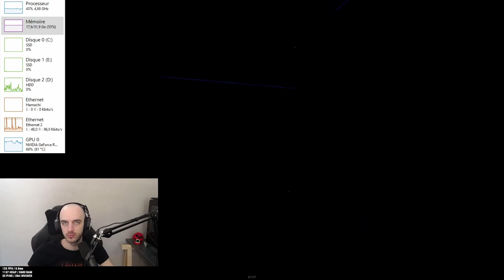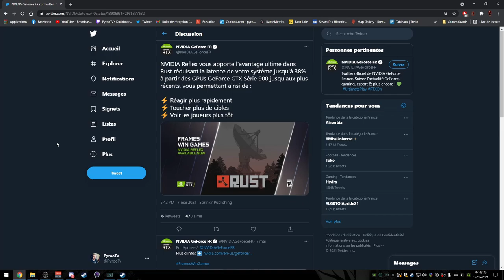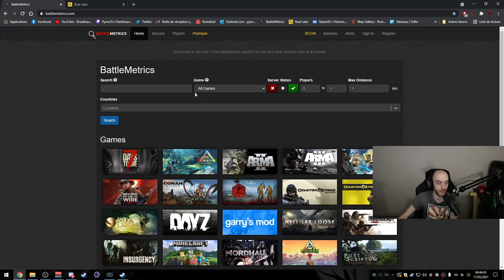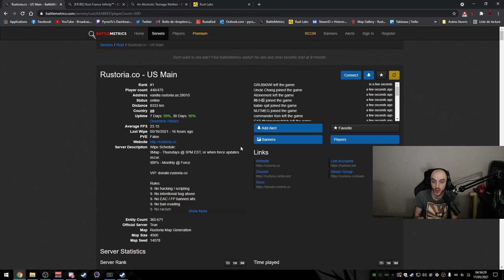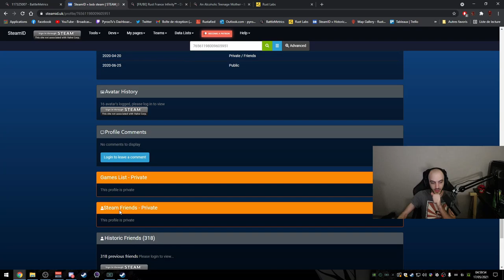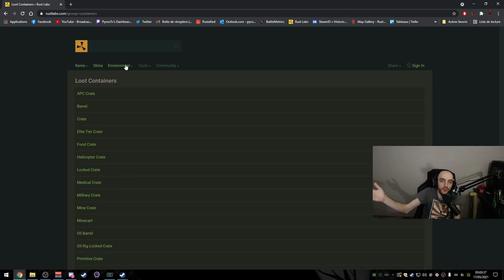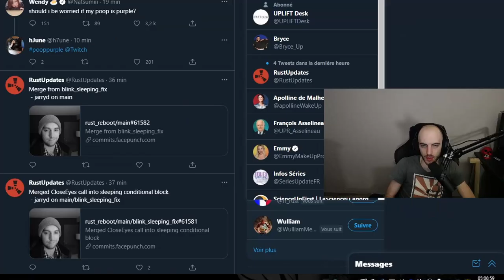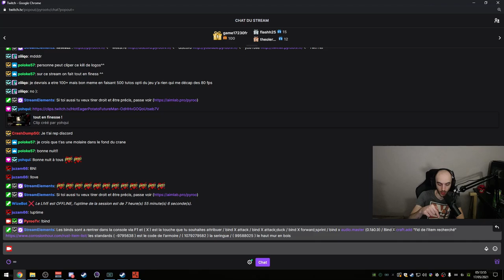Tout Savoir : #1 Bien commencer sur Rust | Graphisme, Battlemetrics, RustLabs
Config :
CG :  2080 Ti Aorus
Proc : I9-9900KF
32Giga de Ram

Binds : (X étant la touche que vous souhaiteriez attribué au bind )

Auto Run : bind X forward;sprint
Auto click : bind X attack / Auto click accroupis : bind X attack;duck
Augmenter ou baisser le son : bind X audio.master 0.1 ou 0.9
Craft via un bind : bind X craft.add 15388698 (l'id de l'item que vous voulez craft ex : 15388698 la petite barricade en pierre)

N'hésitez pas a passer par Twitch pour poser vos questions, je suis en Live pratiquement tous jours à partir de 16h  sauf le Mercredi !

00:00 - Intro
00:52 - Qualité Graphique
23:44 - Effets D'image
27:33 - Expérimental
28:08 - Écran
30:21 - Sensibilité
34:24 - Conseil important
38:20 - BattleMetrics
43:22 - Steamid.uk
45:27 - Rustlabs
49:51 - Rustafied
51:27 - Twitter Facepunch
51:41 - Bind RUST
55:27 - Outro